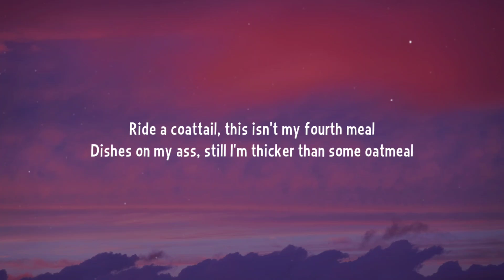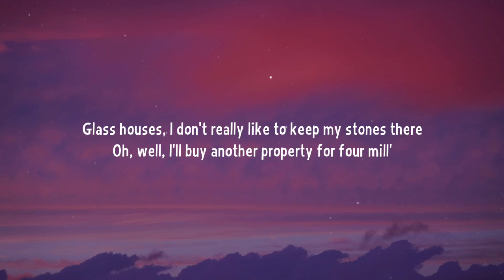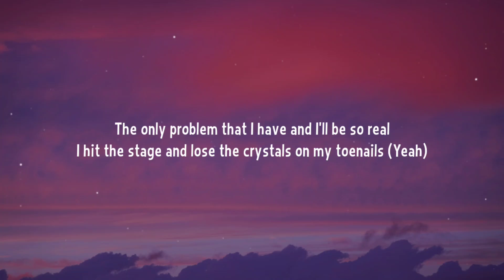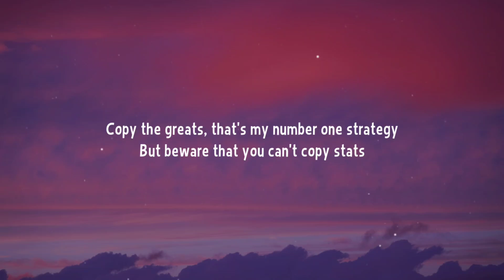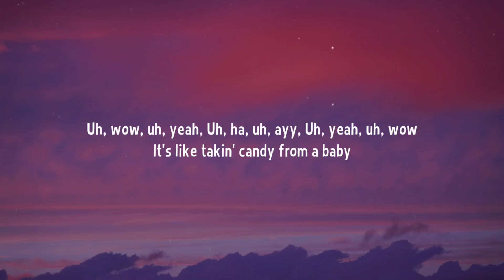Doja Cat - Balut (Lyrics)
Lyrics:

Woo, woo

[Verse 1]
Oh, well, I'll buy another property for four mill'
On a boat, yeah (Boat, yeah), it's really no fair (No fair)
I hit the stage and lose the crystals on my toenails (Yeah)
Make the ho kneel, she kill it like an O'Neil
Makin' mo' bills 'til I copped the mobile

[Chorus]
Uh, wow, uh, wow (Huh, said)